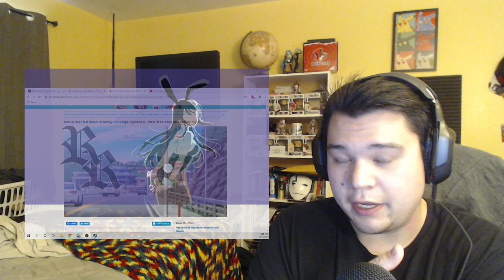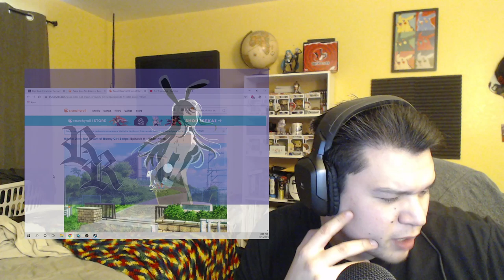(FF) - Rascal Does Not Dream of Bunny Girl Senpai Episode 8 Reaction!